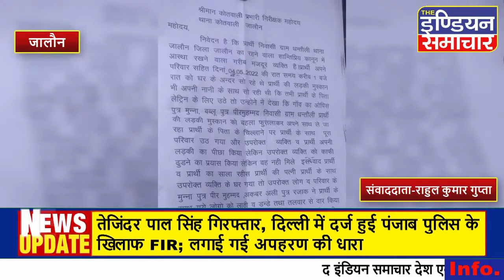रिश्ते हुए कलंकित नाबालिक भतीजी को चाचा ने बनाया अपनी हवस का शिकार, रिश्ते हुए तार-तार